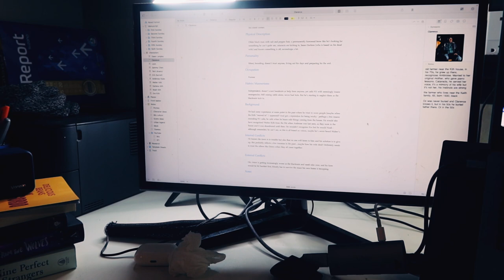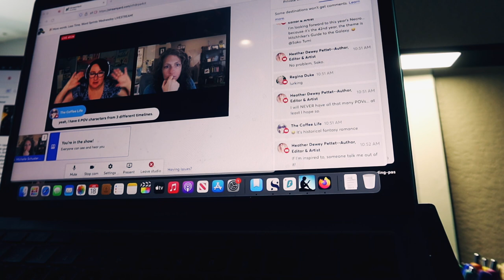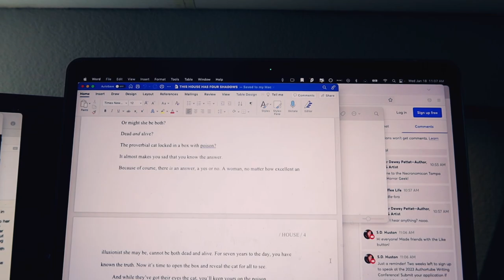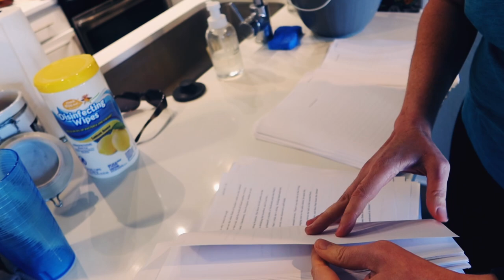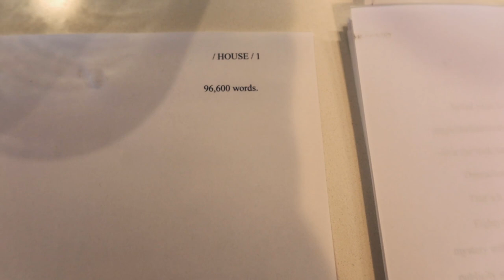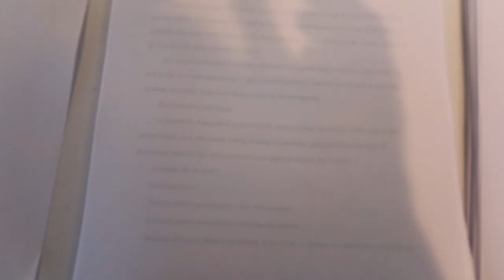How I write four books at once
I'm currently writing two of my own novels, developing one for a book packager, and ghostwriting a fourth. Here's a look at how I manage a work day!

TIMESTAMPS
00:00 Writing multiple books at the same time
06:25 Horror novel brainstorming
11:35 What horror story stuck with you above all others?
13:54 Revising my mystery novel
16:30 Another tip for balancing multiple projects

SUPPORT INDIES!